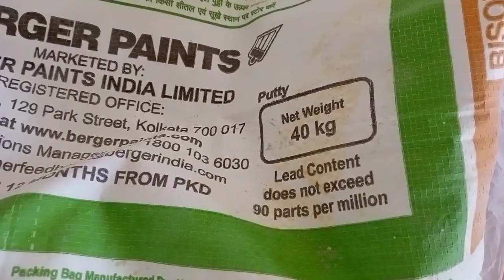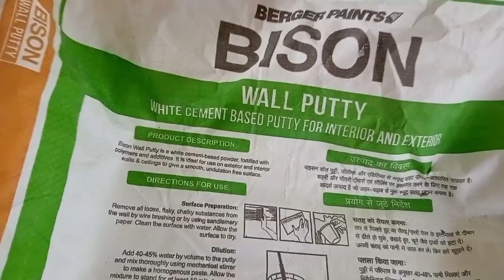putty double cote and care work wall water content#i love god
house design and structural idea pillar house  design wall painting
house design ideas 4 bedroom
house design ideas 3 bedroom
house design ideas in tamil
house design ideas minecraft
house design ideas for small spaces
house design ideas in india
house design ideas low budget
house design ideas 2 bedroom
house design ideas malayalam
house design ideas simple and small
house design ideas 3d
house design ideas village
house designing
house designing app
house designing game
house painting colours
house painting colours outside
house wall painting
house wall work
wooden house wall
home wall decorating ideas
home wallpaper
home wall painting designs
home wallpaper designs for living room
home wall design
home wall painting
home wall sticker decoration
home wall colour design
home wall tiles design
home wallpaper kaise lagate hain
home wall decoration
home wall painting ideas
home wall sticker
home wall decorating ideas handmade
house wall painting design photos
house wall colour
house wall color combination
house wall colors
house wall colour outside
house wall colour combinations photos
house wall color design
house wall color ideas
house wall colour paint
house wall colour combination
house outside wall colour combination
house wall painting colours outside
modern house wall colors bloxburg
bloxburg house wall colors outside
house outside wall colour design
house wall painting design
house wall painting colours inside
house wall painting ideas
house wall painting in tamil
house wall paint colour design
house wall painting designs and colors
house wall paint color combinations
house wall painting stickers
house wall painting malayalam
house wall painting drawing
house wall paint colour
house structural design
house wall design
house wall design photos
house wall design ideas
house wall decorating ideas
house wall decoration
house wall design painting
house wall design outside
house wall design stickers
house wall decoration with paper
house wall design paper
house wall decoration painting
house wall design colour
house wall design tamil
house wall design malayalam
house structural design in the philippines
house structural design sample
house structural design software
house structural design calculations
house plan structural design
residential house structural design
duplex house structural design
house painting ideas
house structural design
house structural analysis
house structural issues
house structural engineer
house structural drawing
house structural problems
house structural
house structural inspector
house structural damage
house structural beams
house structural integrity
house painting work
house painting designs
house painting colours outside tamil
house painting malayalam
house painting colours inside
house painting drawing
house painting machine
house painting for beginners
house painting video
house painting work tamil
house designing ideas
house designing video
house designing app for android
house designing work
painting house
design work home
design home work
hand work design home
graphic design work from home
interior design work from home
dress design work at home
logo design work from home
saree design work at home
web design work from home
graphic design work from home jobs
blouse design work in home simple
blouse design work in home in telugu
website design work from home jobs
painting home
painting home walls
painting house interior
painting house exterior
painting horse
painting house malayalam
painting house drawing
painting house colour
painting home malayalam
painting house design
painting home design
painting how to make
painting homemade
house designing software
house designing painting
house designing craft
house designing plan
house designing photos
house designing colour
house designing paper craft
home wall design
home structural design
pillar house design in kerala
pillar house design tamil
home structural repair
home structural inspections
home structural design software
home structural engineer
home structural problems
home structural engineer inspection
home structural assessment
home structural survey
home structural inspector
home structural damage repair
home structural repair costs
structural home
home wall design painting
home wall design ideas
home wall design sticker
home wall design in paper
home wall design paper craft
home wall design outside
home wall design images
home wall design colour
home wall design for living room
home wall design in tamil
home wall design diy
home wall design tiles
home wall design butterfly